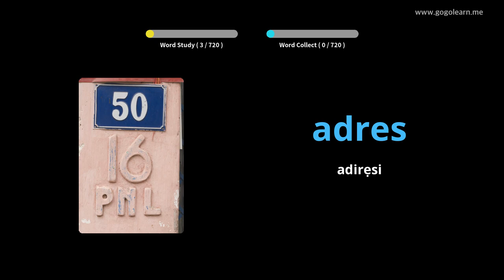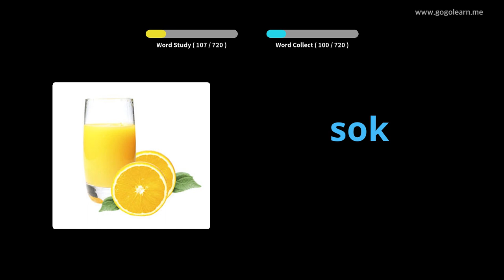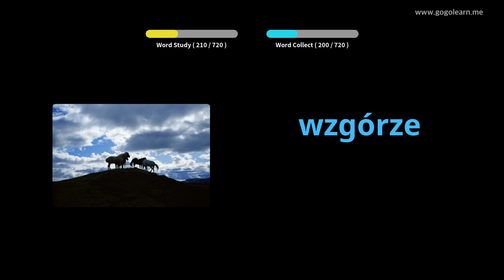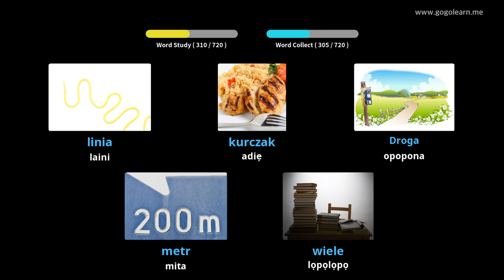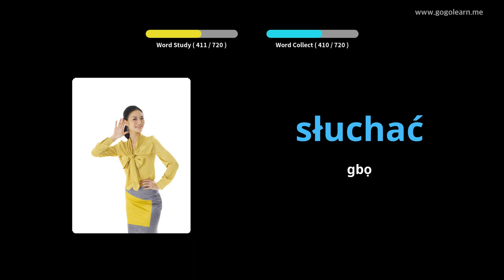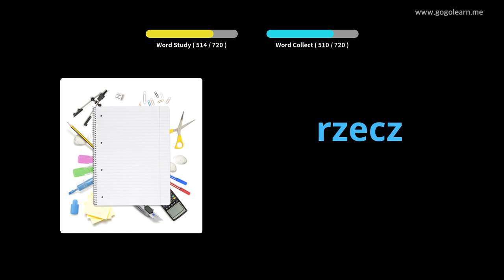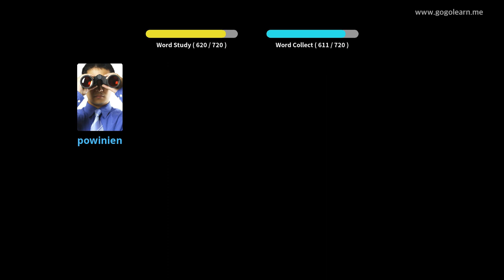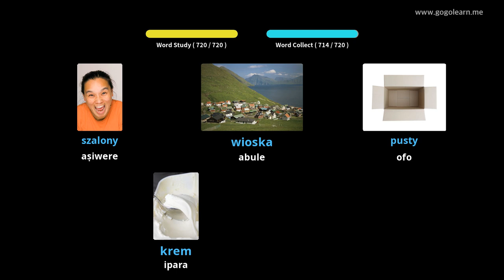Awọn ọmọ Idojukọ Polish | Golearn